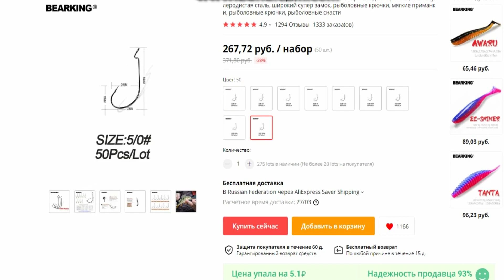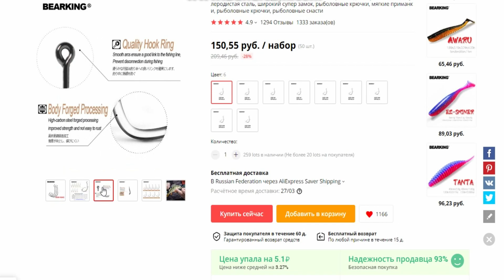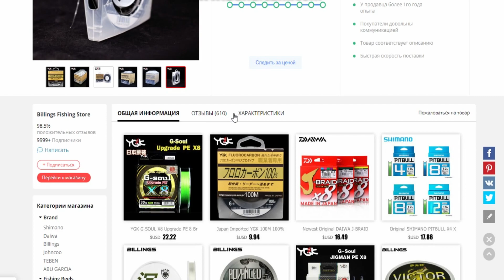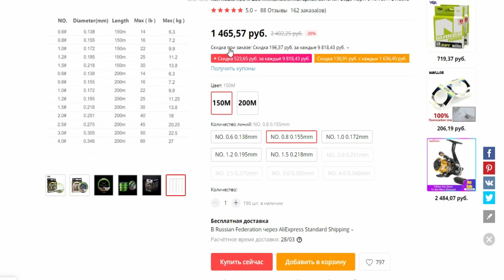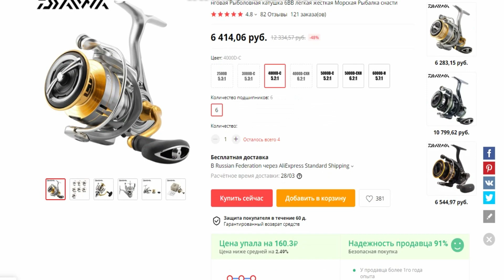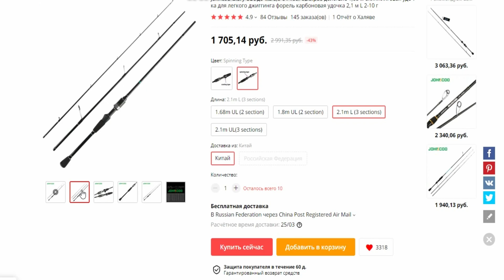7 НЕОБХОДИМЫХ ВЕЩЕЙ ДЛЯ СПИННИНГА С Алиэкспресс. БЕЗ РЫБЫ НЕ ОСТАНЕШЬСЯ.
7 НЕОБХОДИМЫХ ВЕЩЕЙ ДЛЯ СПИННИНГА С Алиэкспресс. БЕЗ РЫБЫ НЕ ОСТАНЕШЬСЯ.
★ Товары из видео:
💲 Регистрируйтесь и возвращайте кешбек с покупок на торговых площадках и в магазинах AliExpress, Ozon, Banggood, GearBest, МВидео, Связной и т.д.